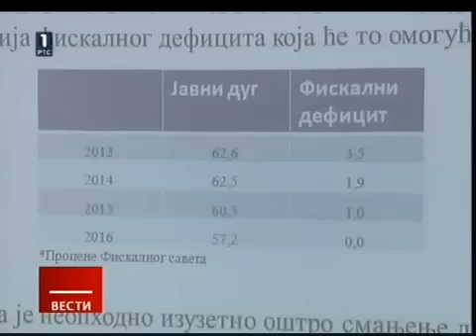Амерички ратни бродови на путу ка Либији